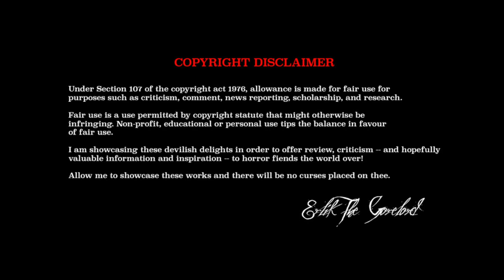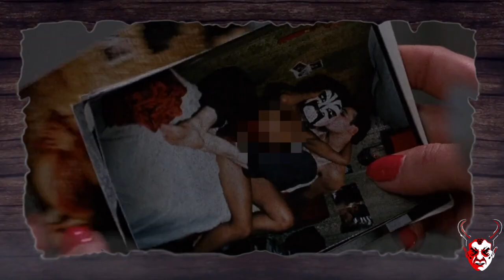HELLRAISER | A BDSM BODY HORROR THRILL-RIDE!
Tis time to sink my hooks into this 1987 Clive Barker classic! Not for the faint of heart, nor for those without a dark sense of humor--but what else is new when it comes to my videos?